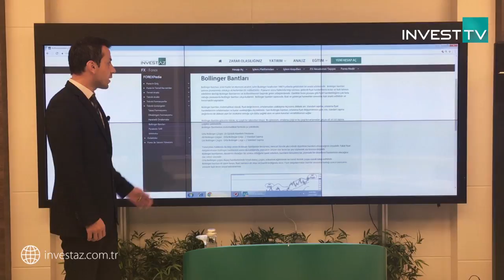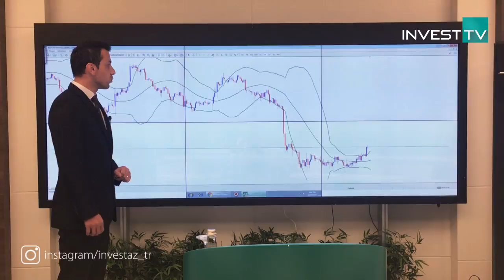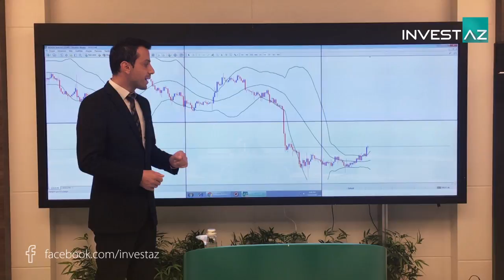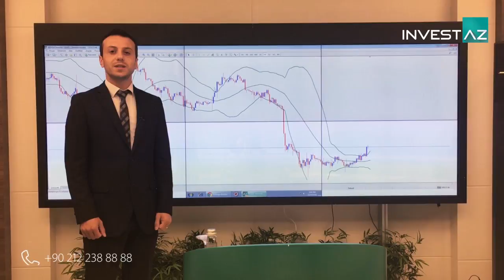Bollinger Bantları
(Kaldıraçlı Alım Satım İşlemlerinde 2017 yılı 2.çeyrek dönemi itibariyle kâr eden müşteri oranı %35,81, zarar oranı: % 64,19’dır.)
InvestAZ Eğitim Uzmanı Engin Tozkoparan Teknik Analiz Giriş Eğitimi.